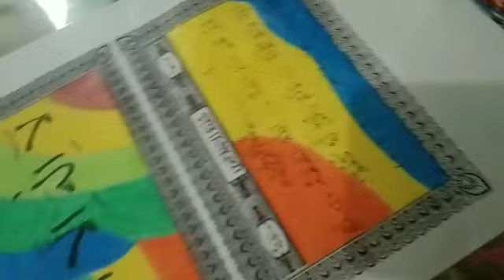Mikeu Oktaviani SMPN 2 Kadungora lomba video 1 mnt "Lailahaillallah-al ikhlas" metoda FTL